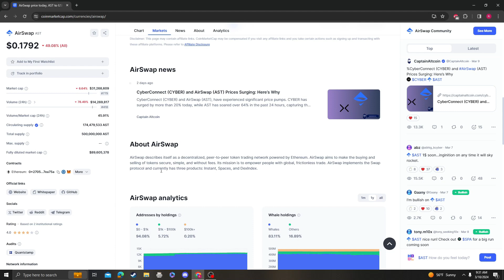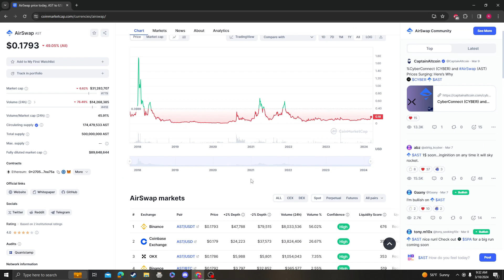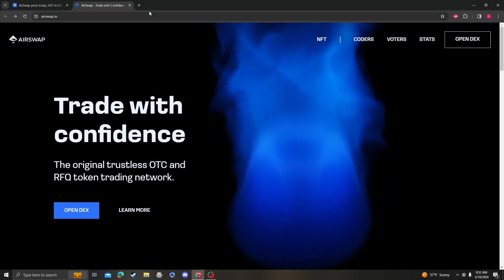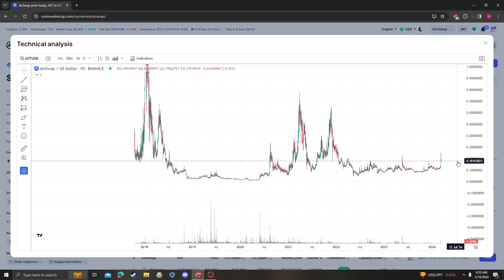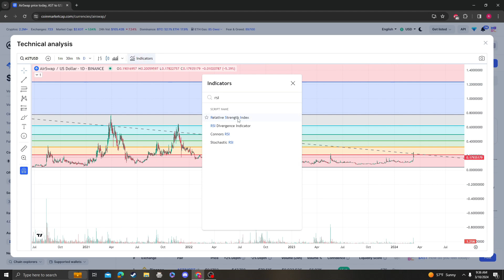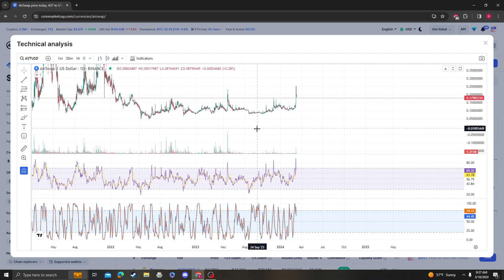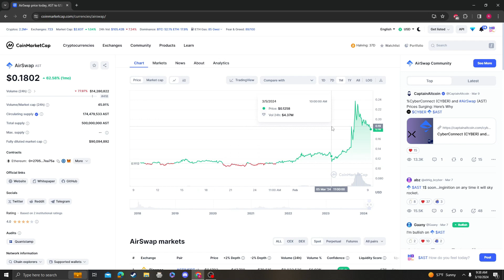AIRSWAP AST NEWS UPDATE, LISTINGS, TARGETS 03 10 2024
BTC Coinbase address:
3QgnynZHwhRLMxb5b8acbMqtQunsLHsiEE